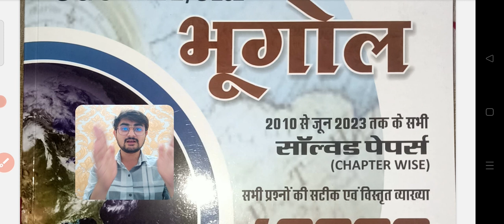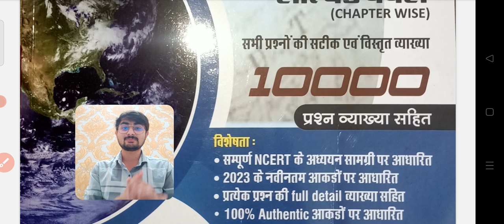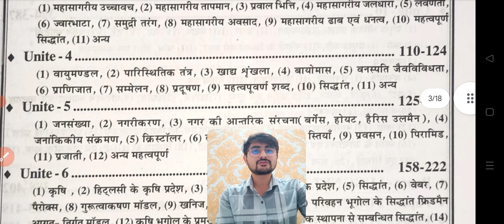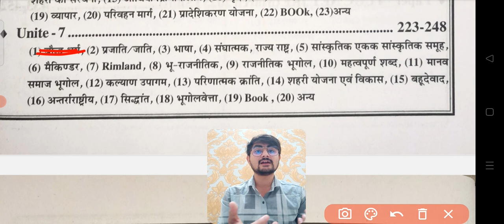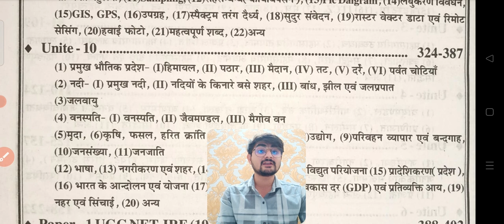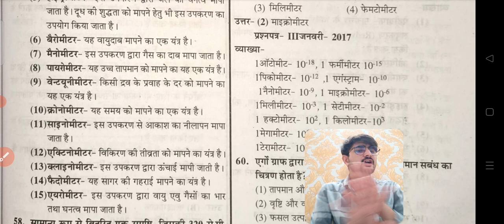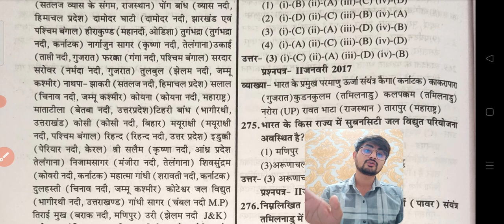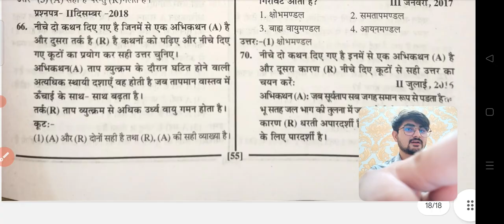RPSC Assistant professor के लिए भूगोल की Objective Book । भूगोल की Objective Book RPSC Assist. prof.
Book खरीदने के लिए